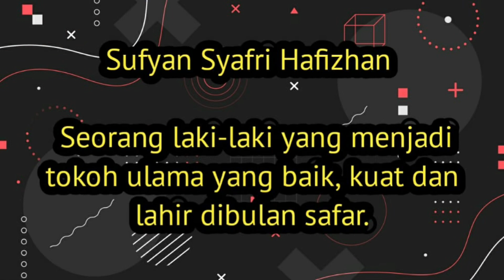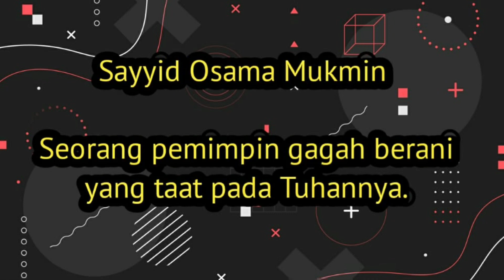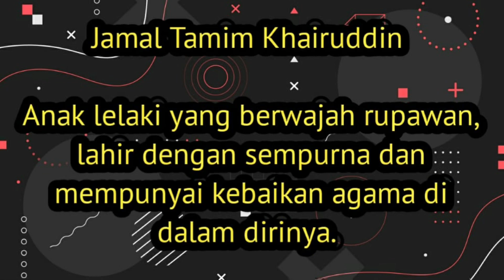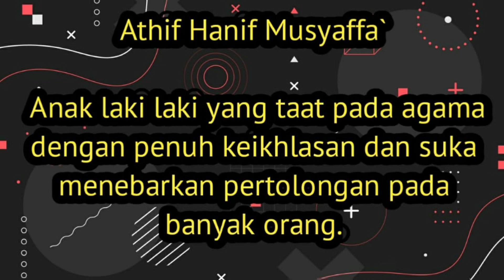20 Nama Bayi Laki-Laki Islam Dan Artinya Lahir Bulan SAFAR Terbaru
Berikut ini adalah 20 nama bayi laki laki islam dan artinya yang lahir di bulan SAFAR terbaru, unik dan jarang digunakan, bisa jadi referensi anda untuk menamai anak anda yang baru lahir